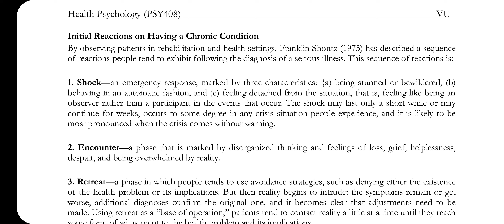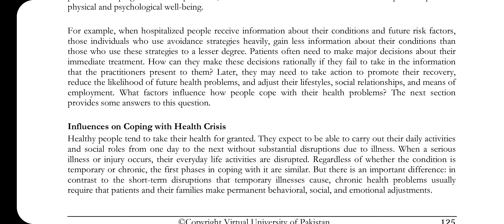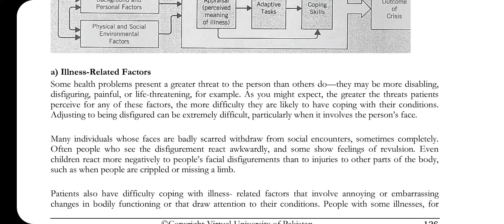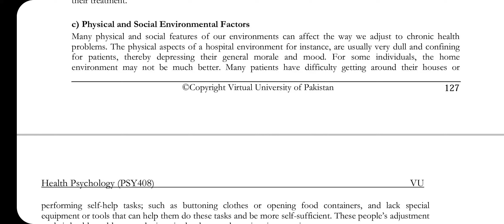PSY408 || Lecture 27 || Health Psychology || Short lecture || VU Lectures